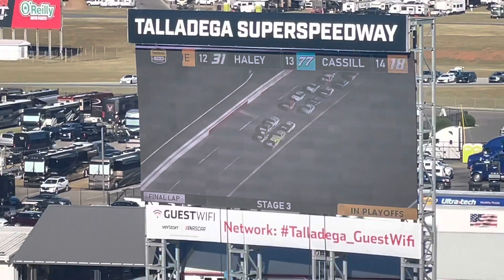Nascar 2022 Talladega Race Vs in person